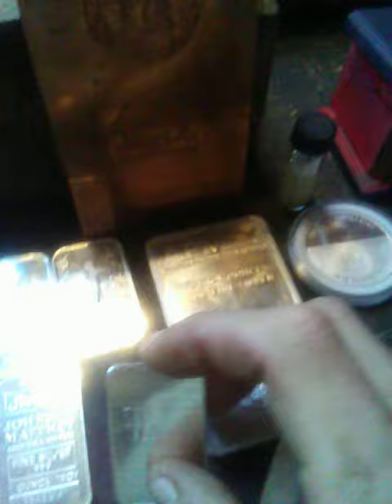ShotOut to Ozzy Alchemist him is a awesome YouTuber link in Description⬇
124 Millers Park Norwich NewYork 13815